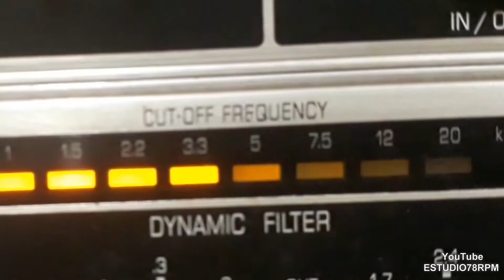BAHIANO - MORENA DENGOSA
MORENA DENGOSA - CHULA com BAHIANO e SEU VIOLÃO. Disco ODEON RECORD Nº 108.526. Matriz xR-1122. Tamanho 27cm. Lançado em 1912. * O cantor Bahiano chamava-se Manuel Pedro dos Santos.